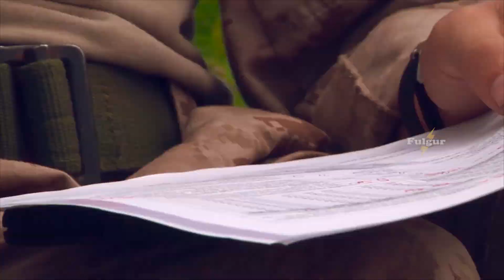China Panic! US Military Revive Naval Base in Subic Bay to Defend Philippines Against China Invasion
Subic Bay, a deep water harbor located fifty 50 miles northwest of Manila facing the South China Sea,  was the service and logistic center for the U.S. Seventh Fleet until November 1992.  Accordingly, this move will enable the AFP to quickly deploy its fighter planes and frigates to any contingency in the South China Sea in the face of China’s maritime expansion in these disputed waters.